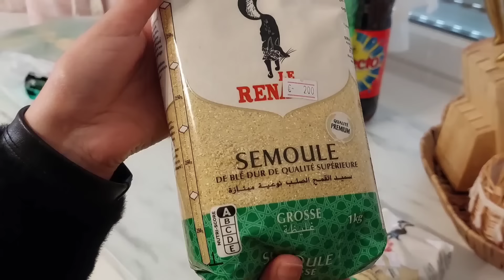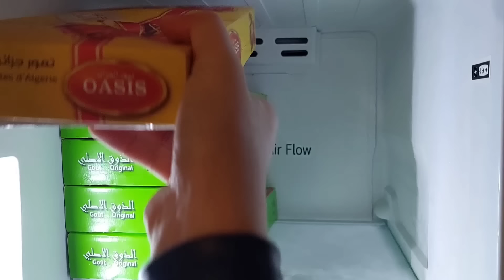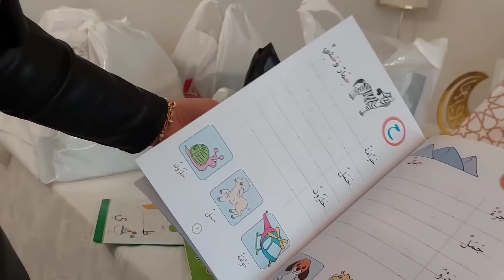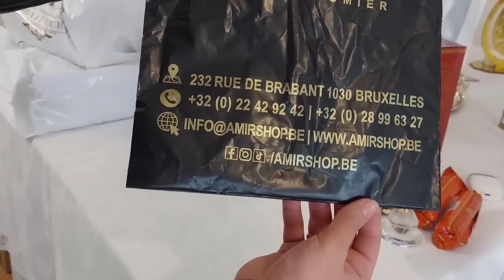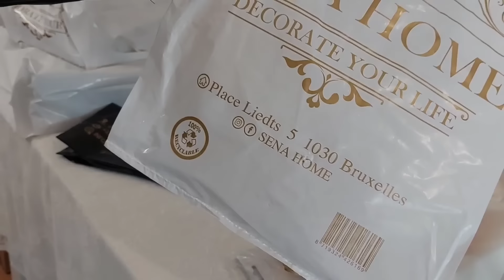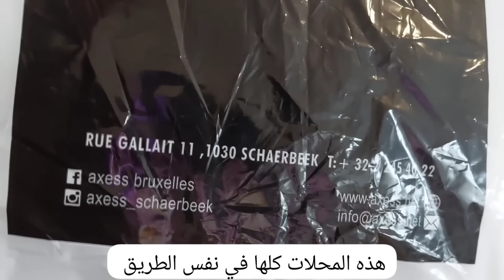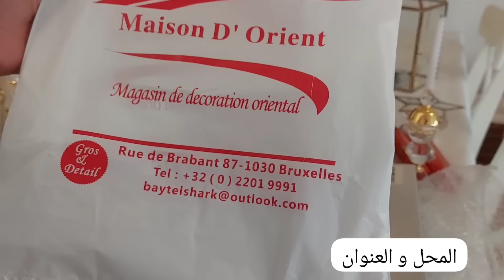أجمل مشتريات لشهر رمضان أواني في اللون الذهبي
عنوان طريق محلات الأواني و الملابس la rue de Brabant
عنوان سوق الأحد الخضر و الفواكه و اللحوم rue ropsy chaudron 24